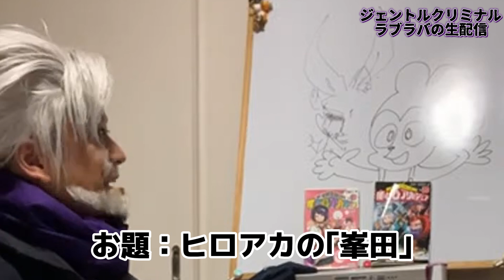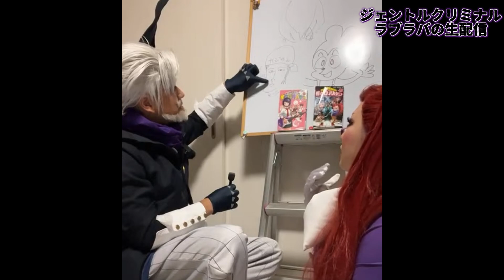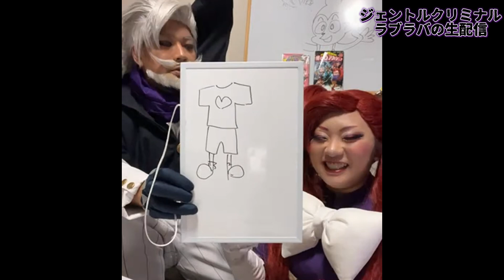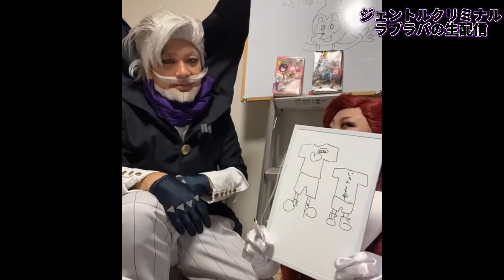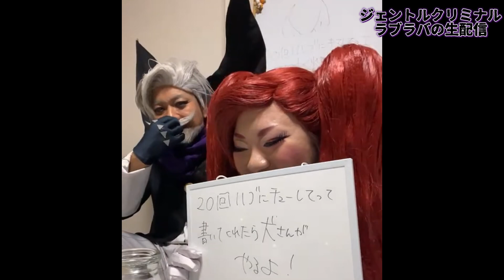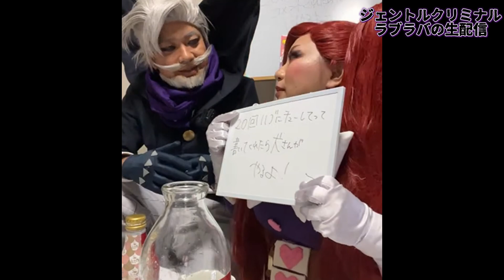【僕のヒーローアカデミア】ジェントルクリミナルとラブラバのコスプレで生配信したら巨大ハブが出てきてとんでもない事に！？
カレスコっ！

先日、生配信したジェントルクリミナルとラブラバの様子を
見逃したみんなの為に見やすい編集した
ディレクターズカット版をお届けします！
最終回を迎えた僕のヒーローアカデミアの話や
いきなり始まる似顔絵対決！
後半にはヘビが乱入してきててんやわんやに！！
まさか蛇とキスする日が来るとは…。
一緒に騒いでる気持ちで是非最後までご覧ください！

【出演者】